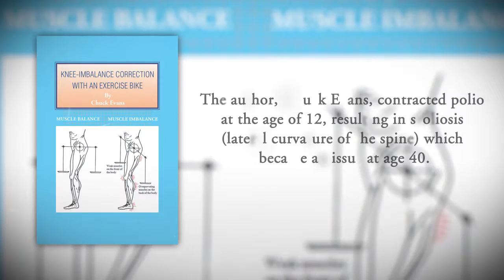Knee-Imbalance Correction with an Exercise Bike by Chuck Evans